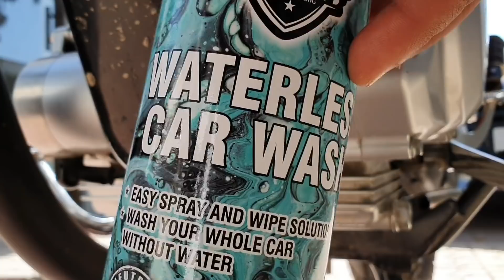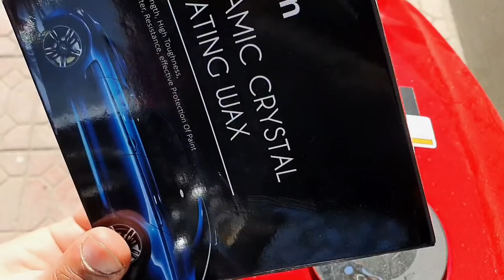Ab Ghr baith k Car or Bike Detailing Karain